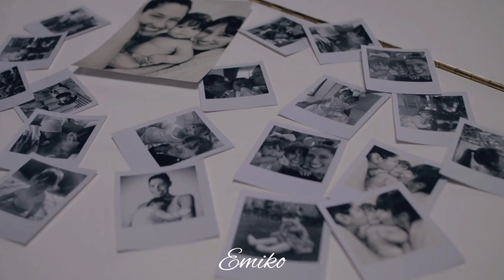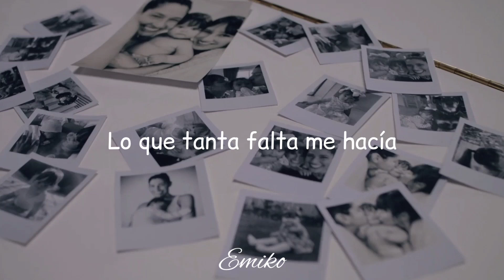Serías tú - Ha*Ash (Letra / Lyrics)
¡Hola! ¿Qué tal? Ojalá que muy bien. ★
Primeramente, quiero agradecerte por visualizar este vídeo que realicé con mucho amor.

Ahora bien, si te agradó mi trabajo, te invito a revisar el contenido de mi canal y tal vez, podrías regalarme una suscripción o algunos likes. Te lo agradecería de corazón ♡.
En este canal encontrarás contenido relacionado a la música, principalmente traducciones y vídeos con la letra de diversas canciones.

Por otro lado, pido una disculpa si se encuentra algún error en el contenido.

Finalmente, si así lo deseas, puedes comentar alguna canción que te gustaría ver en mi canal y lo haré lo más pronto posible.
¡Gracias! 🤍

♡✿☆ La música siempre estará allí para tí. ☆✿♡

Nombre de la canción: Serías tú.
Pertenece a: Ha*Ash.
Letra:
No sabía que en mi pecho
De hace tiempo había un hueco
Hasta que llegaste tú
Para llenarlo

No sabía que a mis manos
Les faltaban otras manos
Hasta que te agarré
Y ya no pude soltarlo

No sabía bien
Cuánto te esperé

Si hubiera alguien
Con quien yo tuviera que vivir el fin del mundo
Serías tú
Serías tú

Si yo tuviera que decir
Cuál es mi único lugar seguro
Serías tú
Tan solo tú

Lo que no sabía que quería
Lo que tanta falta me hacía
Eras tú

Las canciones y los sueños
Ahora tienen otro dueño
Y todo eso que tú ves en mí
Yo quiero serlo

No sabía bien
Cuánto te esperé

Si hubiera alguien
Serías tú
Serías tú

Serías tú
Tan solo tú

Lo que tanta falta me hacía eras tú

A que podía amar así
Yo no sabía
Me lo enseñaste desde el primer día
No cabe aquí todo el amor que siento por ti

Si hubiera alguien
Serías tú
Serías tú

Serías tú
Serías tú